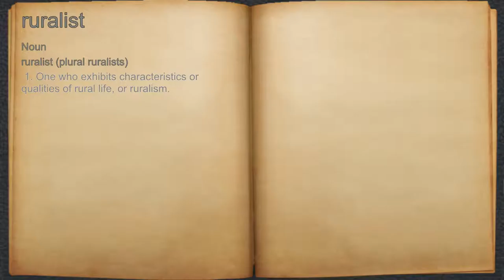What does ruralist mean?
A spoken definition of ruralist.

Intro Sound:
Typewriter - Tamskp